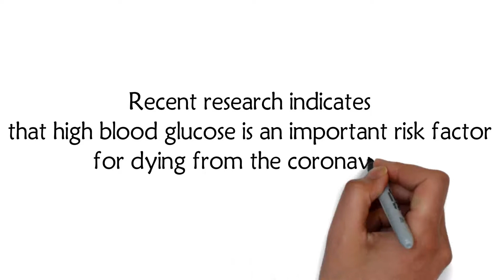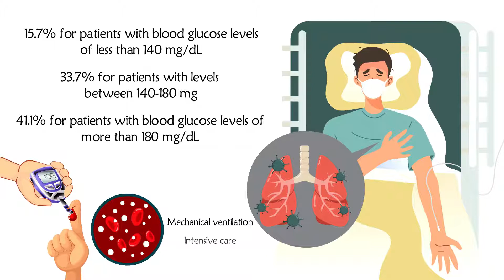Recent research indicates that high blood glucose is a risk factor for dying from the coronavirus.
This study included non-critically ill patients hospitalized with COVID-19 (Carrasco-Sánchez F, et al., 2021).

11,312 patients were categorized into three groups according to their blood glucose levels: Less than 140 mg/dL, between 140-180 mg/dL, and more than 180 mg/dL. Only 2128 of these patients had diabetes.

This is what the researchers found. 20.4% of the patients died during hospitalization.

The in-hospital mortality rates were 15.7% for patients with blood glucose levels of less than 140 mg/dL, 33.7% for patients with levels between 140-180 mg, and 41.1% for patients with blood glucose levels of more than 180 mg/dL.

High blood glucose levels were also associated with requirements for mechanical ventilation and intensive care admission.

High blood glucose levels regardless of a prior history of diabetes was a strong predictor of all-cause mortality.

A high nutrient, low glycemic index diet is important to keep your blood glucose at a low level.

You can also use berberine, a plant compound, which has been found to lower blood glucose and provide many other health benefits as well (Zhang Y, et al., 2008).